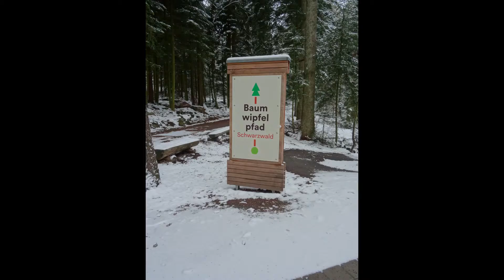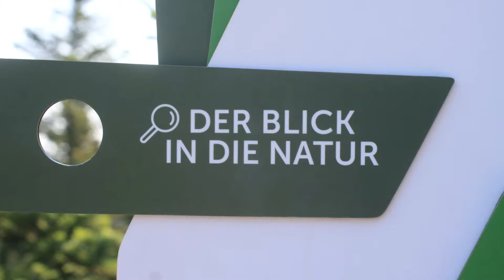Der Schwarzwald - Folge 04 Wasser aus der Tiefe und Blick über grüne Wipfel - Bad Wildbad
Der Schwarzwald - wo Baden-Württemberg am Höchsten ist - multimedialer Reisebegleiter

Eine Initiative zur Umwelt- und Nachhaltigkeitsbildung
der Akademie für Natur- und Umweltschutz Baden-Württemberg realisiert von Thomas Hagenauer